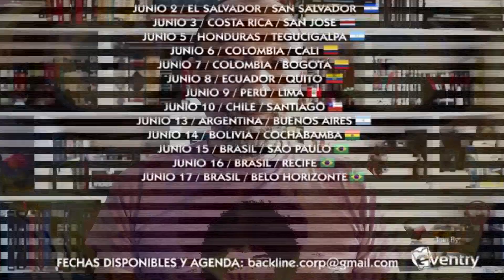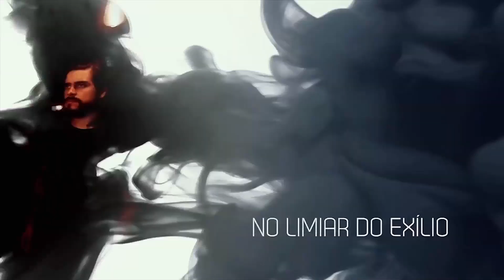AGENDA DE SHOWS JUNHO 2018 + STATUES ON FIRE & TRIPTYKON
Video de nossa agenda destacando 10 shows/tours que acontecem no Brasil no mês de Junho:  Steve Grimmett's Grim Reaper, Odin's Krieger Fest com Faun, Metsatöll, Terra Celta e Confraria da Costa, Quicksand, Armored Saint e Hellish War, Mayhem, Mystifier, New Model Army, Master's Hammer, Havok e Nervosa, Panndora, e finalmente o Cult Of Fire. Inclui também cobertura de 2 shows que aconteceram em Maio em São Paulo: Statues on Fire e Triptykon.
Atenção aos recados do Bastardos do Brasil sobre o King Bird e Institution.